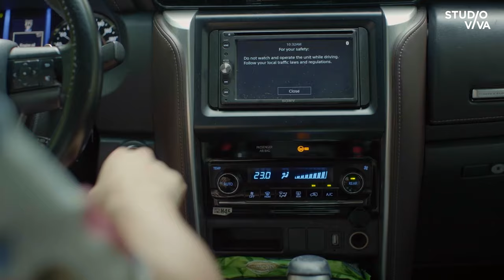For The Love Pagsamo Episode | Starring Ella Cruz and Kiko Estrada | Studio Viva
'Yung umasa kang kayo ang meant to be, pero ang ending, cannot be pala.

Isang mapanakit na episode ang mapapanood sa For The Love: Pagsamo this September 30, 10:30am on TV5.

Starring Ella Cruz, Kiko Estrada, Andrew Muhlach, Andrea Babierra and MJ Cayabyab. Directed by Dustin Celestino.